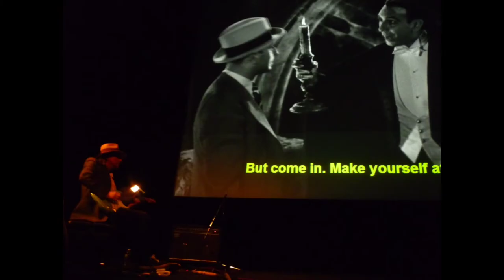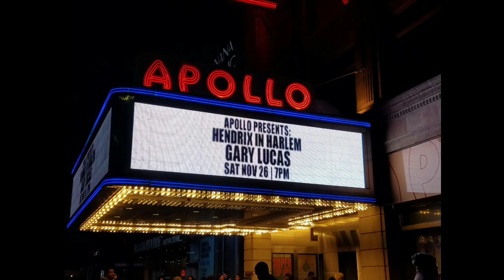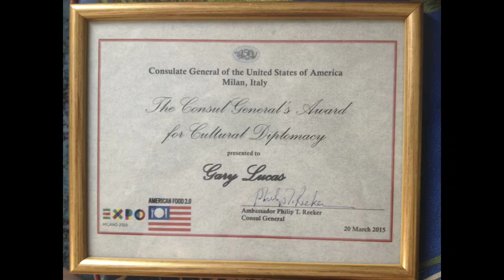"AFTER STRANGE GODS"--GARY LUCAS & GODS AND MONSTERS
First single from "THE ESSENTIAL GARY LUCAS", a 40-year retrospective double CD released Jan. 29th 2021 on Knitting Factory Records.
Gary Lucas--guitars
Dina Emerson--vocals
Jonathan Kane--drums
Ernie Brooks--bass
Anthony Kane--harp
Gregg Bendian--percussion
words and music by Gary Lucas
produced by Gary Lucas

Lyrics:
Around the world
Around the horn
The cup is filled
The lamb is born
Into a flock
A herd a show
Of hands now please
Mind how you go...

After the climb
Before the fall
You feel a chill
The hounds all call
You yesterday
They daily plod
And hurry now
After Strange Gods

After Strange Gods

Outside the pearl
Inside the song
Remains the same
Until it's gone
So take up fast
Thy staff and rod
And hurry now
After Strange Gods

After Strange Gods

Clip by 3XA